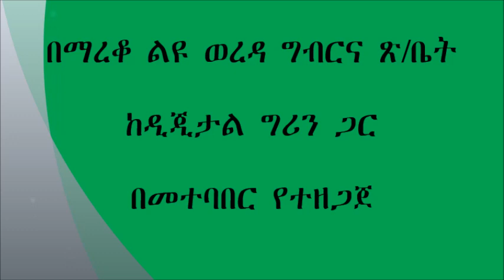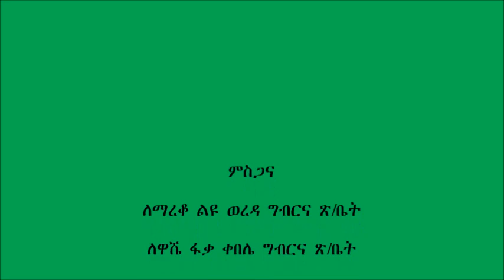Mareko _ Special Woreda Water Shed Management